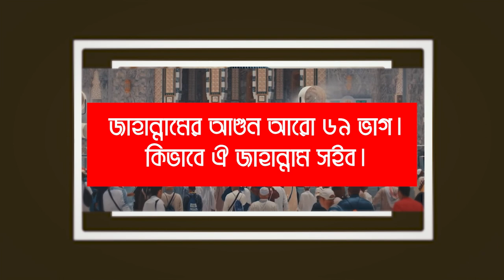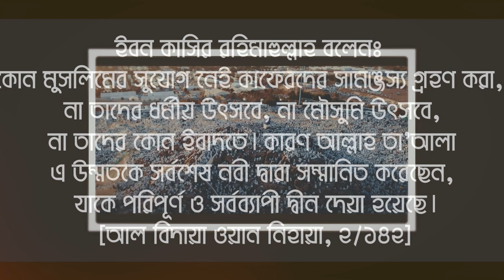নিউমার্কেটে আগুন অতিরিক্ত তাপমাত্রা বৃদ্ধি এটাই কি মঙ্গল শোভাযাত্রা bd reminder video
নিউ মার্কেট,
নিউ মার্কেটে আগুন,
নিউ মার্কেট বোরকা কালেকশন,
নিউ মার্কেট natok,
dhaka new market ঢাকা নিউ মার্কেট,
নিউ মার্কেট গজ কাপড়,
নিউ মার্কেট জুতার দোকান,
নিউ মার্কেট আপডেট,
নিউ মার্কেট ব্যাগ কালেকশন,
নিউ মার্কেট লাইভ আগুন,
নিউ মার্কেট আগুন,
নিউ মার্কেট লাইভ,
নিউ মার্কেটের আগুন লাগার খবর,
নিউ মার্কেট নাটক,
নিউ মার্কেট ঢাকা,
নিউ মার্কেট ঢাকা আগুন,
নিউ মার্কেটের আগুন,
নিউ মার্কেট এ আগুন,
নিউ মার্কেটে আগুন লাইভ
নবর্বষ,
নববর্ষ,
নববর্ষ পালন,
নতুন নববর্ষ,
শুভ নববর্ষ গান,
নববর্ষ পালন করা যাবে কি,
নববর্ষ পালন করা কি,
শুভ নববর্ষ কার্ড,
শুভ নববর্ষ 2023,
নববর্ষের শুভেচ্ছা ব্যানার,
নববর্ষের শুভেচ্ছা বার্তা,
নববর্ষের শুভেচ্ছা বাণী
বাংলাদেশ তাপমাত্রা,
বাংলাদেশের তাপমাত্রা কত,
বাংলাদেশ তাপ বিদ্যুৎ কেন্দ্র,
আজকের তাপমাত্রা,
বাংলাদেশের সর্বনিম্ন তাপমাত্রা কত আজকে,
বাংলাদেশে সর্বনিম্ন তাপমাত্রা,
বাংলাদেশের সর্বোচ্চ তাপমাত্রার রেকর্ড,
বাংলাদেশের সর্বনিম্ন তাপমাত্রা,
বাংলাদেশের শীতের তাপমাত্রা,
বাংলাদেশের সর্বোচ্চ তাপমাত্রা,
আজকের বাংলাদেশের তাপমাত্রা,
বাংলাদেশের বর্তমান তাপমাত্রা,
আবহাওয়া তাপমাত্রা,
বাংলাদেশের সর্বোচ্চ তাপমাত্রা কখন থাকে,
বাংলাদেশের সর্বোচ্চ তাপমাত্রা কত,
বাংলাদেশের তাপমাত্রা কত আজকে,
বাংলাদেশের সর্বনিম্ন তাপমাত্রা কত,
তাপমাত্রা কত,
তাপমাত্রা কি,
আজ বাংলাদেশের তাপমাত্রা,
বাংলাদেশের আজকের তাপমাত্রা কত,
বাংলাদেশের আজকের তাপমাত্রা,
তাপমাত্রা,
আজকের তাপমাত্রা কত বাংলাদেশ,
বাংলাদেশ তাপমাত্রা কত,
বাংলাদেশ আজকের তাপমাত্রা,
বাংলাদেশ তাপমাত্রা কত ডিগ্রি,
বাংলাদেশের তাপমাত্রার খবর,
বাংলাদেশের তাপমাত্রা,
তাপমাত্রার খবর
গতকার নববর্ষ মঙ্গল শোভা যাত্রা গেল আর আজ নিউমার্কেট আগুন।  এটা কিসের মঙ্গল।  এইদিকে মঙ্গল শোভাযাত্রা দিনে ৪০ ডি,সে, তাপমাত্রা।  আর পরের দিন ৪১ ডিগ্রি সে, তাপমাত্রা।  এই মঙ্গল শোভাযাত্রা দেশের মঙ্গল করল নাকি অমঙ্গল করল?  যেখানে আমাদের ইসলাম মঙ্গল বয়ে আনছে।  আমরা দোআ করলেই আকাশ থেকে বৃষ্টি নাযিল হয়।  এত গরমের মাঝেও আমাদের সিয়াম অটুট রয়েছে।  আল্লাহকে কোন রকম দোষারোপ করছি না।  কারন এটাই আমাদের পরিক্ষা।  জাহান্নামের আগুন আরো ৬৯ ভাগ।  কিভাবে ঐ জাহান্নাম সইব। যারা মঙ্গল শোভাযাত্রা কে অনুসরন করছে তাদের জন্য কিছু নসিহা

বাংলা অথবা ইংরেজি নববর্ষ পালন করা মূলত কাফিরদের সংস্কৃতির একটি অংশ। আর কাফিরদের অনুসরণ অনুকরণ করা কিংবা তাদের সাদৃশ্য অবলম্বন করা সম্পূর্ণরূপে হারাম। রাসূল (ﷺ) বলেনঃ যে ব্যক্তি কোন সম্প্রদায়ের সাথে সাদৃশ্য গ্রহণ করবে সে তাদের দলভুক্ত। [সুনানে আবু দাউদ ৪০৩১, আলবানী “সহীহ সুনানে আবি দাউদ” গ্রন্থে হাদিসটিকে সহীহ বলেছেন]

ইবন কাসির রহিমাহুল্লাহ বলেনঃ কোন মুসলিমের সুযোগ নেই কাফেরদের সামঞ্জস্য গ্রহণ করা, না তাদের ধর্মীয় উৎসবে, না মৌসুমি উৎসবে, না তাদের কোন ইবাদতে। কারণ আল্লাহ তা’আলা এ উম্মতকে সর্বশেষ নবী দ্বারা সম্মানিত করেছেন, যাকে পরিপূর্ণ ও সর্বব্যাপী দ্বীন দেয়া হয়েছে। [আল বিদায়া ওয়ান নিহায়া, ২/১৪২]